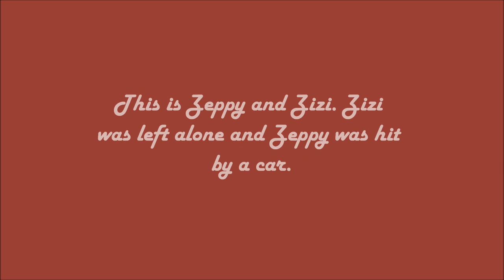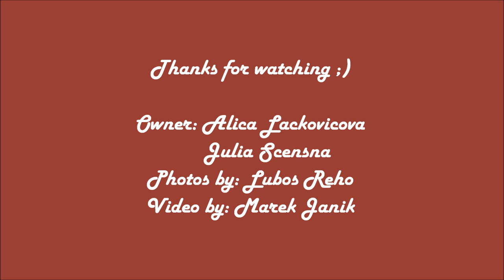video contest on volunteering - SLOVAKIA - Volunteering